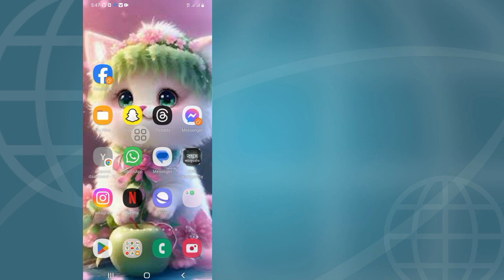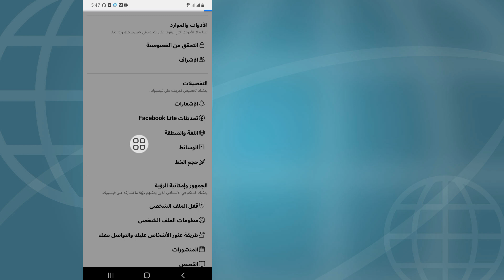Open Appكيفية تحميل صور وفيديو بجودة 4K على فيسبوك 2024 كيفية تحميل صور عالية الجودة على الفيسبوك -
كيفية تحميل صور عالية الجودة بدقة 4K إلى FACEBOOK 2024

اليوم سأعرض لك كيفية تحميل صور عالية الجودة بدقة 4K إلى FACEBOOK 2024 شاهد هذا الفيديو لمعرفة كيفية تحميل صور عالية الجودة بدقة 4K إلى FACEBOOK 2024

كيفية تحميل صور عالية الجودة بدقة 4K إلى FACEBOOK

شكرًا للمشاهدة